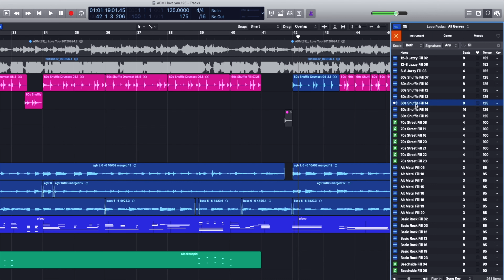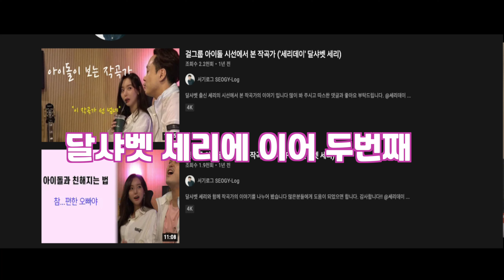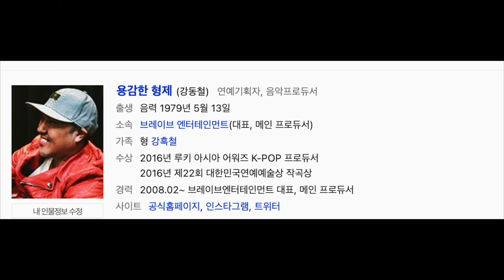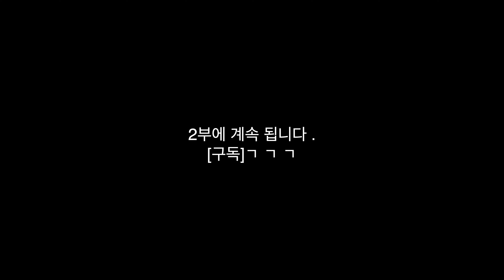틴탑의 창조가 말해드림 '이런' 아이돌곡은 별로예요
[창조 유튜브]